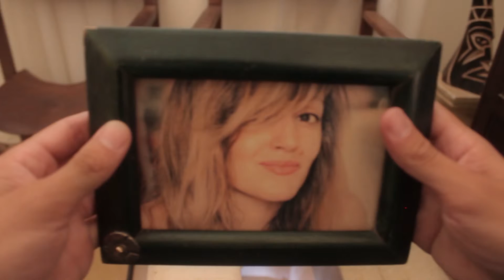Opciones para el amor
Guión y dirección: Martín Massé.
Montaje: JP Spitzer y Martín Massé.
Cámara: Martín Massé, Clemar Sánchez Peretti y JP Spitzer.
Intérpretes: Hugo Peruzzi y Vicky Tasia.
Año: 2015.
Lugar: Santa Fe, Argentina.
Sinopsis: Corto que analiza las opciones que puede tomar una persona  enamorada.